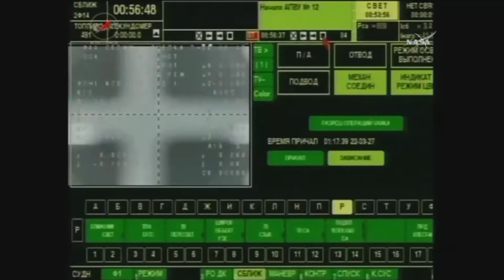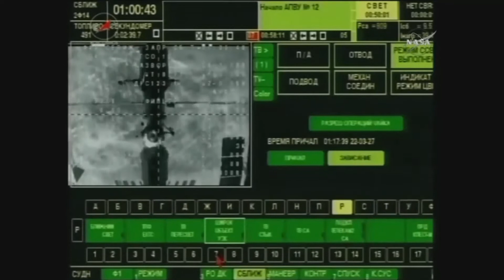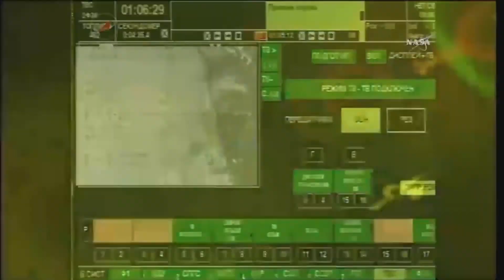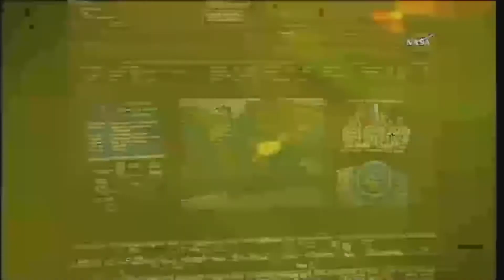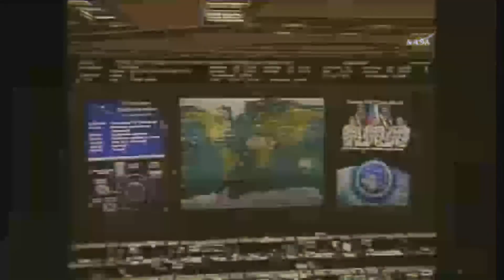Timelapse - Soyuz MS-04 Undocking From International Space Station With Expedition 52 4x